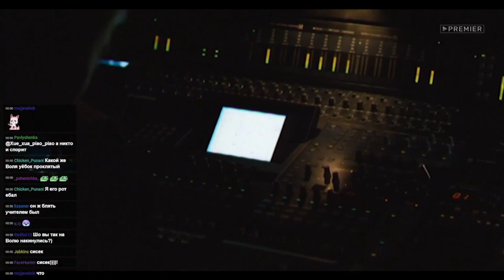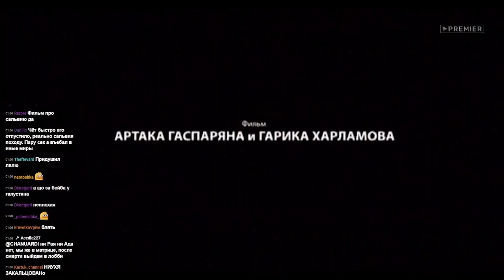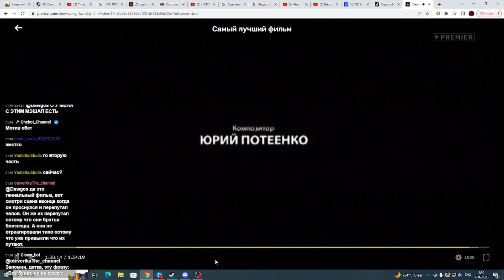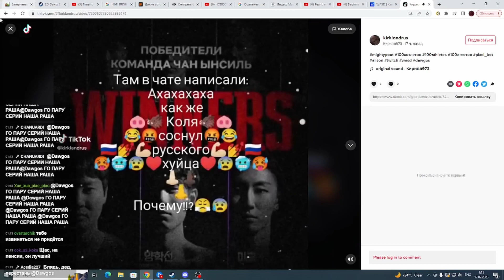Самый лучший фильм с Давгом, Путом, Алисоном и Яриком. Хайлайты (16.02.2023)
Нарезку у Shegay'я выпилили, а мой Хайлайт нет. Всё по чесноку. А как ты хотел?